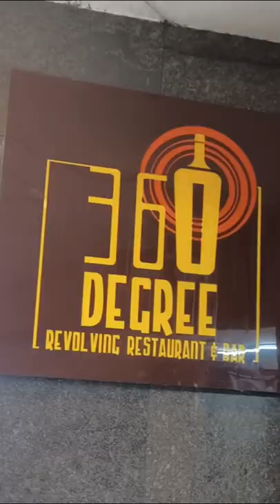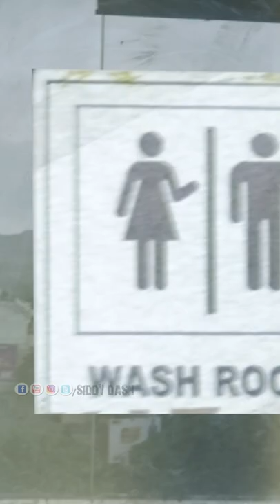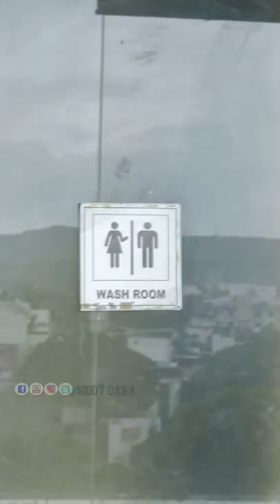Aaj Hum Pahuch Gaye Gol Gol Ghumne Wale Restaurant Me | 360 Revolving Restaurant Pune| Funny Vlogs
Address-
360 Degree Revolving Restaurant
Jangali Maharaj Rd Z Bridge, Shinde Arcade 9th floor, Pune India

Rourkela Vlogs
Rourkela Youtuber

PLEASE IGNORE THE BELOW KEYWORDS

360 revolving restaurant pune - 360 degree revolving restaurant | गोल घूमता रेस्टोरेंट, एक अविश्वश्नीय अनुभव !!!

360 degrees revolving restaurant, pune.
360 degree revolving restaurant pune.
360 degree revolving restaurant deccan pune.

the 360 degrees revolving restaurant at pune is a unique place to experience food...
parikrama the revolving restaurant cp delhi | 360 degree view | healthy adda food review. three sixty is a unique restaurant located on the 47th floor and the only revolving restaurant in doha.
went to pune's  first revolving restaurant on my birthday.

360 degree revolving restaurant | गोल घूमता रेस्टोरेंट, एक अविश्वश्नीय अनुभव !!!

The revolving fine dine is pune’s 1st 360 degree revolving restaurant.

360 degree revolving restaurant in pune deccan...

360 degree revolving restaurant deccan pune.

360 degrees revolving restaurant, pune.

360 degree revolving restaurant pune.

We celebrated our 17th year wedding anniversary with my family as we experienced the famous 360 degrees revolving restaurant.

360 degrees revolving restaurant/ the torch doha/celebrating our 17th years anniversary.